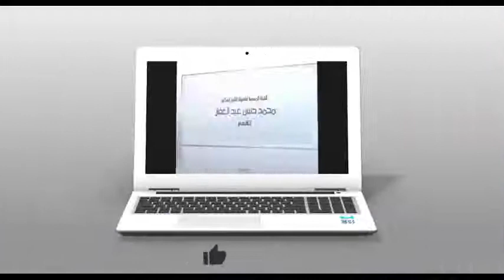اصول السلف 3 1 2022